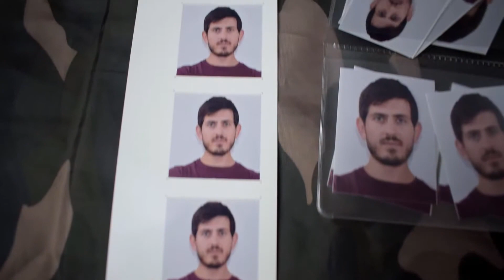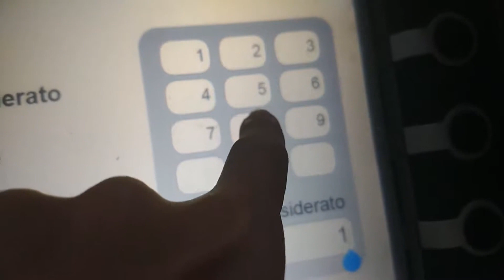PRIME LEZIONI DI PATENTE NAUTICA, IL VLOG (#9) - SUB H2O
✨ LA MIA ATTREZZATURA
Nikon D5300
Cavalletto Snodato
Scheda SD 16 Gb
Lenti Per Smartphone
Supporto Smartphone da cavalletto
Softobox e fondale
Green Screen
Microfono RODE
Kit di Pulizia Macchina Fotografica